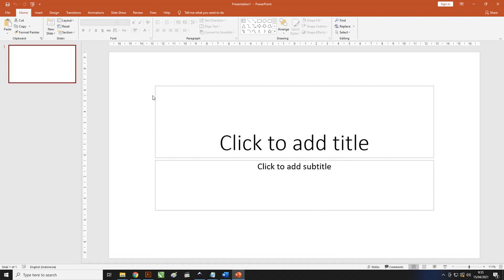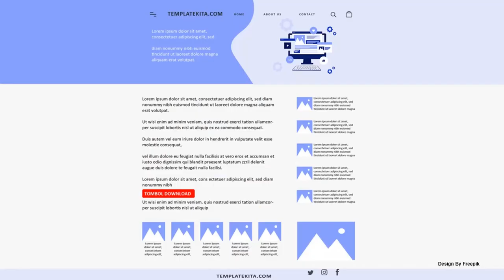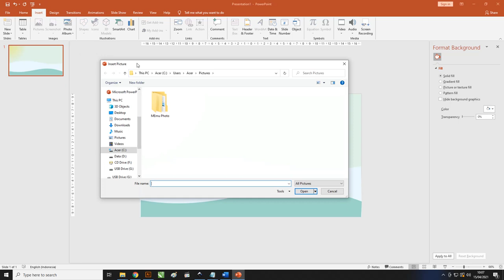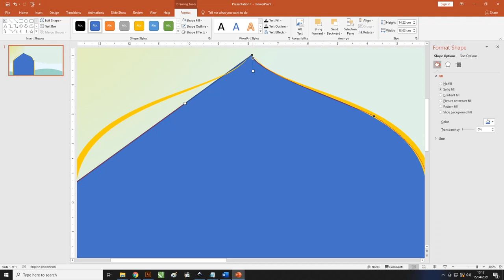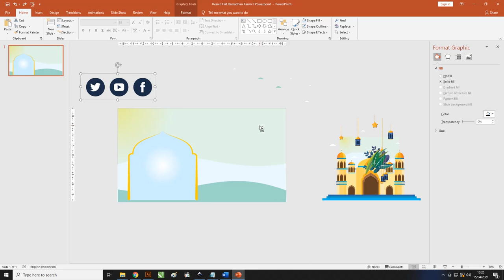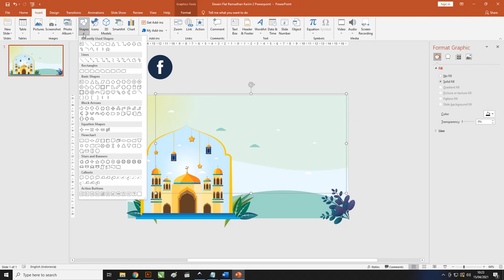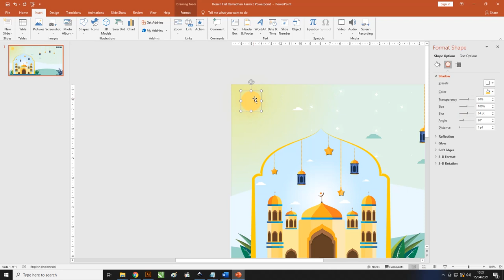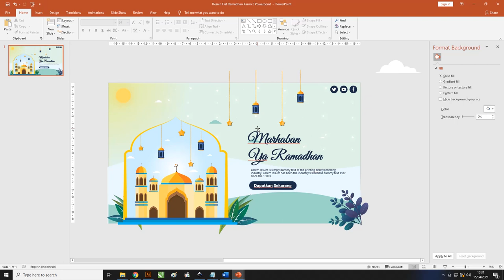Free Ramadhan PPT : Desain Flat Tema Ramadhan PowerPoint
Silahkan untuk teman-teman bisa lihat dibawah ini yang merupakan bagian penjelasan variasi warna yang admin terapkan pada desain Desain Flat Tema Ramadhan PowerPoint ini.

Berikut ini bagian-bagian yang dapat kalian simak sampai akhir dan untuk filenya sudah cantumkan secara gratis, sebagai berikut:

Pada desain Flat Tema Ramadhan PowerPoint diatas merupakan perpaduan variasi warna yang admin sudah sinkronkan dengan beberapa warna yang menarik seperti warna kuning, orange, ungu, hitam dan warna gradasi biru muda untuk warna langit.

Untuk menambahkan tampilan pada desain ini admin menggunakan objek gambar yang sesuai dengan kebutuhan seperti gambar masjid, daun, awan, bintang, matahari dan lainnya.

Desain ini juga admin gunakan ukuran kertas yang memiliki lebar cukup agar bisa mencantumkan beberapa gambar pendukung agar tampilan lebih menarik yaitu ukuran landscape.

Untuk data-data yang admin cantumkan dalam bentuk deskripsi pada desain ini bisa teman-teman ubah kembali sesuaikan saja dengan kebutuhan.

Template file desain ini admin sudah cantumkan dibawah artikel dan bisa teman-teman download langsung saja secara gratis.

Pemberian jenis warna yang admin gunakan pada desain Flat Tema Ramadhan PowerPoint ini sederhana tetapi menarik perhatian karena menggunakan beberapa warna yang elegan

Seperti warna orange yang dipadukan dengan warna cream untuk warna gambar masjid, ungu, dan warna hijau yang digunakan untuk warna daun.

Layout yang admin buatkan pada desain ini simpel yang didalamya terdapat beberapa objek gambar yang menarik perhatian seperti gambar masjid, awan, daun dan lainnya.

Selain itu, data-data yang admin cantumkan pada desain ini bisa teman-teman ubah saja sesuaikan dengan kebutuhan.

Bagi teman-teman yang ingin mendapatkan template desain ini langsung cek saja dibawah artikel ini.

Untuk desain Flat Tema Ramadhan PowerPoint ini dalam memvariasikan warna agar terlihat bagus dan menarik admin menggunakan beberapa warna seperti

Warna kuning untuk warna matahari dan bintang, ungu, hijau muda, dan orange yang dipadukan dengan warna crame pada warna gambar masjid

Untuk mendapatkan hasil tampilan yang lebih menarik admin buatkan objek gambar yang sudah dibuat sendiri diantaranya gambar masjid, bintang, awan, daun, matahari dan lainnya.

Ukuran kertas yang admin gunakan pada desain ini mempunyai lebar yang bisa teman-teman manfaatkan untuk mencantumkan data-data yang sesuai dengan kebutuhan desain tersebut.